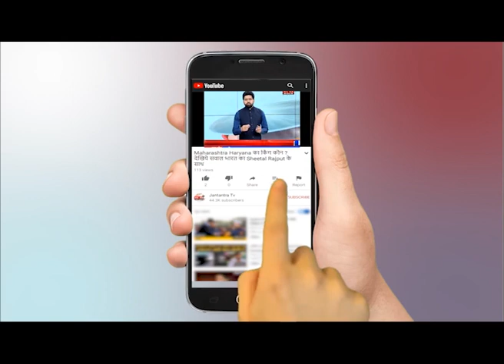Farmers Protest: Supreme Court के फैसले पर Bhartiya kisan Union के नेता राकेश टिकैत से खास बातचीत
पिछले करीब दो महीनों से हजारों किसान जिस मसले को लेकर दिल्ली की सीमाओं पर डटे हुए हैं उसको लेकर मंगलवार को सुप्रीम कोर्ट ने फैसला सुनाया. केंद्र सरकार द्वारा पास किए गए तीन कृषि कानूनों के अमल होने पर अभी रोक लग गई है. सुप्रीम कोर्ट ने सरकार-किसान संगठनों में कोई समझौता ना होते देख, ये सख्त फैसला लिया और एक कमेटी का गठन कर दिया. अब कमेटी ही अपनी रिपोर्ट अदालत को देगी, जिसपर आगे का फैसला होगा.